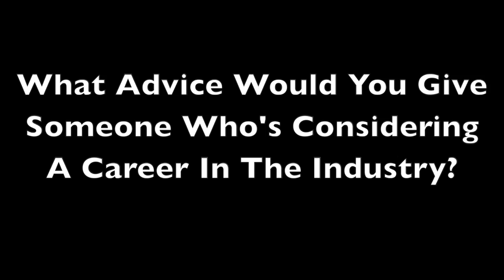Deepwater Facility Engineer, Sumit Gupta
Gupta shares what he does in his role as an engineer, what he likes about being an engineer, what he would tell someone considering a career in engineering, and more in this short video.